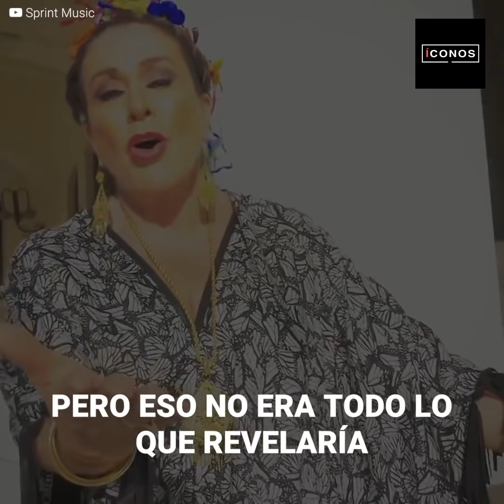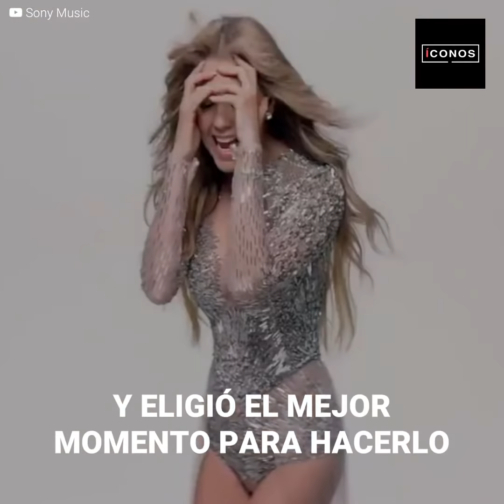Hermana de Thalía: “es una tacaña miserable”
“Mi hermana no es como ustedes la ven, ella destruyó a nuestra mamá con lo que le hizo”. Laura Zapata no se guardó nada al referirse a su media hermana revelando ocultos pasajes de la vida de la cantante pero no se esperaba la respuesta llena de amor de Thalía.